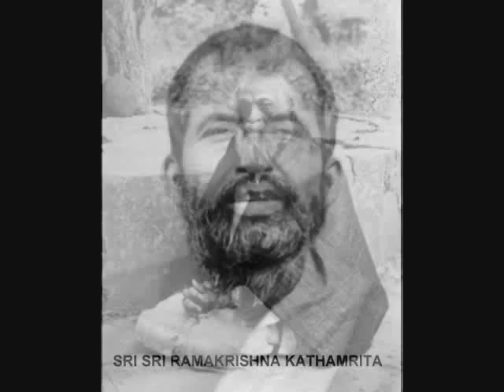RAMAKRISHNA KATHAMRITA .AUDIO BOOK: PART- 209 PATH - GOPA BAGCHI, WRITTEN BY - SRI-M